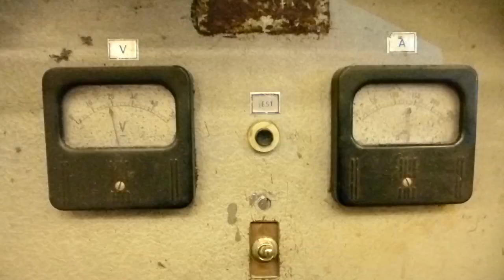Learn to weld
I learned to weld. My husband's brother taught us how. We created a metal frame for our dining room table.